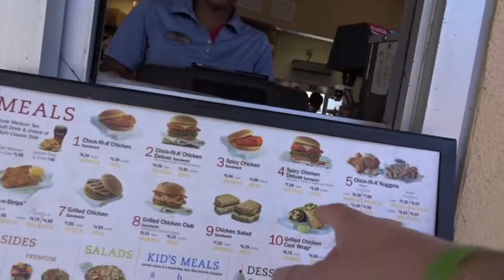ATTACKED BY STEVE-O!! | David Dobrik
I am going to be making a playlist of all of David Dobrik's Vlogs from vlog 1 right up to his current vlog. Hope you guys enjoy. Not trying to copyright or anything just a really big fan of David.

I will also do other youtubers as per your request.